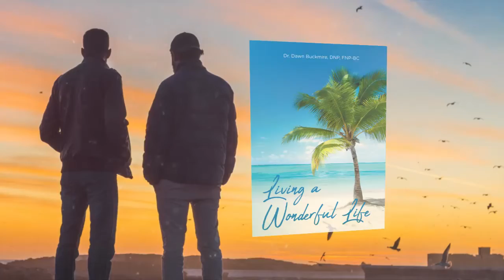Living A Wonderful Life by Dr. Dawn Buckmire